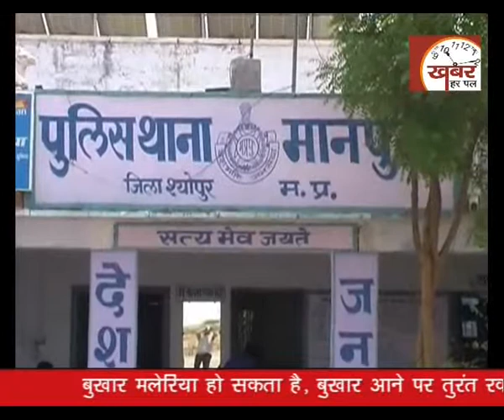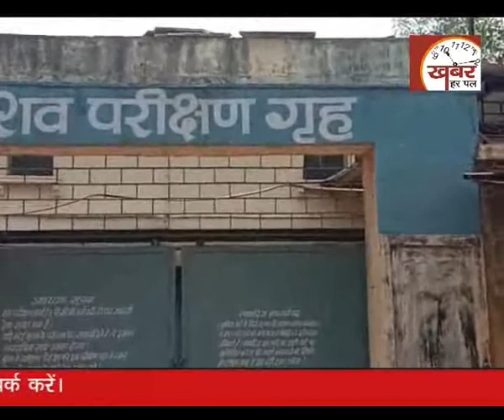Khabar Harpal News 22 june 2019